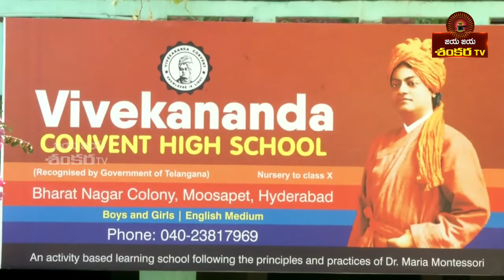అమ్మకు ఎప్పుడైనా పూజ చేశారా? - మాతృవందనం